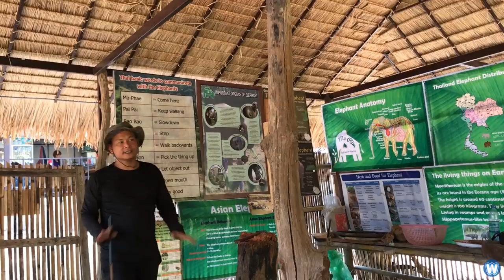Caring For Elephants at Mae Rim Elephant Home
This is the Mae Rim Elephant Home where you can feed and wash the elephants. Think of it as, paying for the privilege to do the work of the staff.

There are 3 stages of interacting with the elephants, feeding them, giving them a mud bath, and then bathing them in the river to remove the mud.

Now for all those who feel the elephants are being abused to perform and be ridden on, my sister assures me, that is not what happens at this park.

They have various groups of elephants, so they get to rest between feedings & washes, and there is no riding of the elephants and they do not perform, you simply get to feed and wash them.

CREDIT LINKS

NOTE: My sister did not get enough footage to tell a complete story, so Fortuny Escape Youtube Channel let me use their footage to fill in the blanks. Thanks mate.